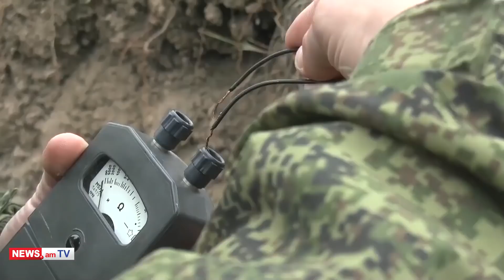Ռուսներն ականազերծում են անում Շուշիի ճանապարհի մերձակա տարածքներում